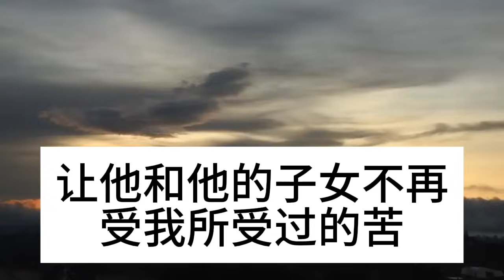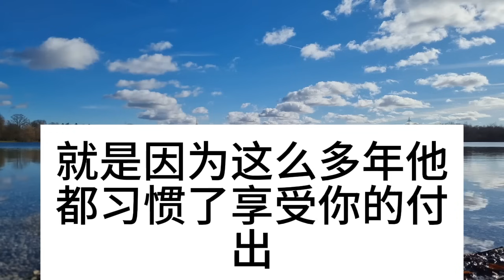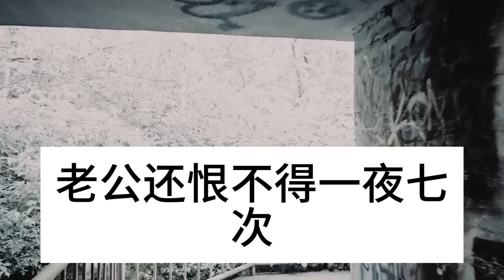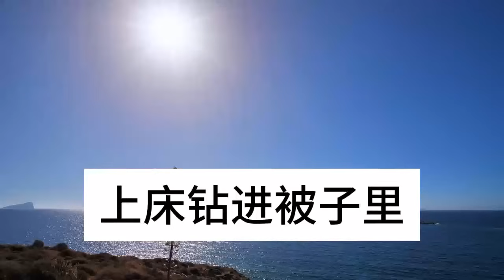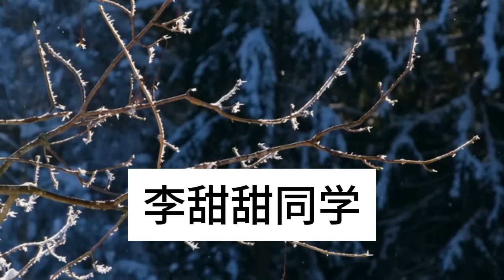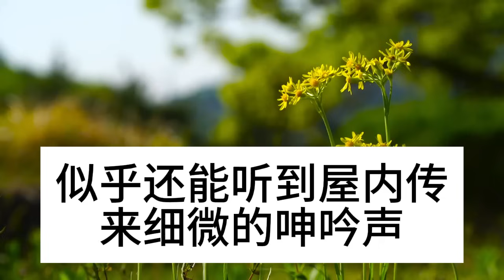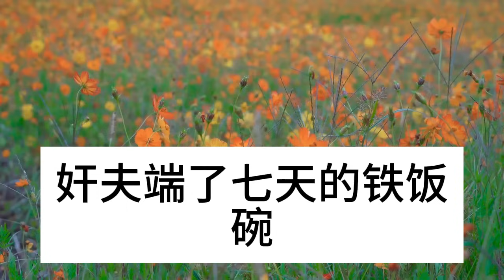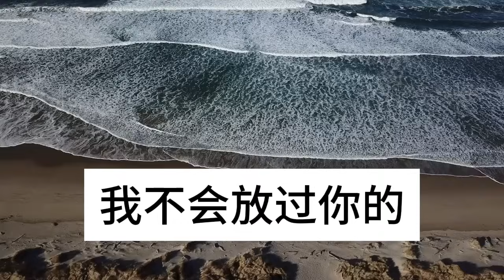我買婚房 幫兒子還貸，這天來兒子家沒通知，鄰居說一句話我心中起疑，進門看兒媳餐桌上的菜，我立刻回家再不給一分錢#深夜淺讀